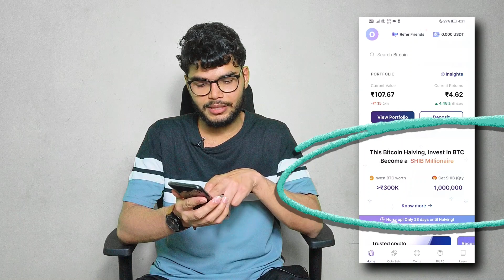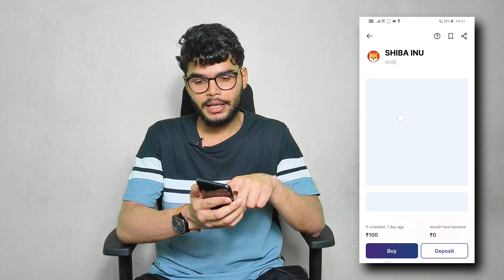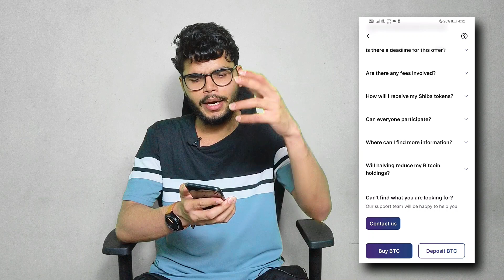Bitcoin Invest = Free Shiba INU | Bitcoin Investment | Mudrex Special Offer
Use this Promo code:- RAKMO500
and Get ₹500 Bitcoin
on your first Deposit of ₹5000+ in your new account.
Mudrex fees and charges in detail
Hello dosto,
In this video we are going to talk about how you can get free shiba inu tokens by investing in bitcoin. Mudrex if offering this special offer till 20 April 2024. So, if you want to know about that in detail then you can watch this video till the end.